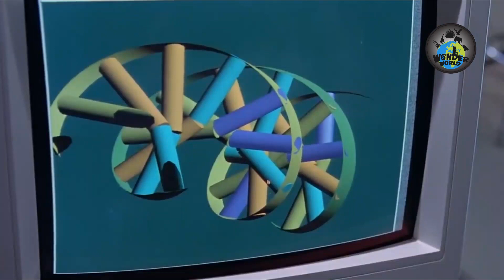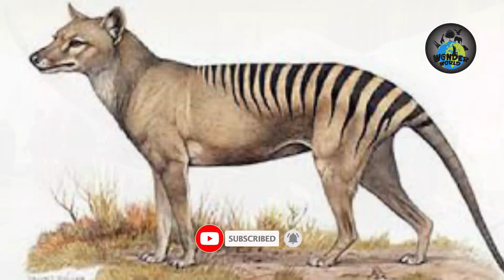Extinct animals that scientists want to bring back | extinct animals brought back to life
Hello This Video Contain Details About Extinct animals that scientists want to bring back | extinct animals brought back to life

1.MAMMOTH
Scientists discovered a lot of mammoth fossils that were beneath the ice. as an example, recently scientists found a fossil of a mammoth that has lived before 4300 years from the islands in the arctic ocean.
so scientists believe, reviving mammoths will be very easy other than reviving the other animals. because the fossil parts were greatly preserved as they were under the ice. in the present, scientists have been able to extract genetic cells from these fossils. and by combining these cells with elephant genetic cells, a hybrid mammoth could be brought to life.
so these hybrid mammoths will be mostly like the mammoth we see in movies.

2.AUROCHS
Aurochs are an extinct hoofed mammal. These animals were domesticated by humans in India and Eurasia about 10,000 years ago. AUROCHS are the ancestors of all the cattle that inhabit the earth today. In the 17th century AD, these animals were named as an endangered species. It was not until the 17th century that the last roach died of a disease. scientists are preparing to revive a capital breed of cattle that is descended from European cattle using the back breeding method. What they do there is breed cattle that look like aurochs until a creature similar to aurochs is born. The aurochs organism born of this method is not exactly the same as the aurochs organism.

3.Tasmanian wolf
the animal Called marsupials Tasmanian wolf is endemic to Tasmania. . The last animal of this genus died from the hands of humans on May 13, 1930. Also, the last Tasmanian wolf in a zoo died of old age in 1936. So even though this strange creature has been extinct on earth, scientists believe that it can be revived.

4.dodo
The dodo is an endangered, non-flying species endemic to the Indian Ocean island of Mauritius. Apart from dinosaurs and mammoths, the dodo is the next most endangered species. It is also the world's most famous endangered species. Unfortunately, we humans are responsible for the suffering of the dodo animal. They settled freely before people established settlements on the islands of Mauritius.
The last dodo animal died in 1662. So imagine what happened to these animals. So scientists are trying to revive the animals to correct the mistake. They hope to do this by mixing the cells of birds that are closely related to the dodo with the cells of the dodo. It can resurrect this glorious creature that was tormented.

5.Siberian unicorn
This animal is related to the rhinos and they lived during the Pleistocene. They became extinct about twenty-nine thousand years ago. Scientists say they may not be extinct for a long time, so they can be revived. The body parts of these animals, which were found under the ice without being exposed to the outside for a long time, were well preserved. Therefore, this is a great help to revive the Siberian Unicorn.

6.saber-toothed tiger
Saber Tooth Tiger, which has two large teeth like a wavy sword, this fact is beautifully illustrated in the movie Ice Sage. The last leopard of this type became extinct 10,000 or 11,000 years ago. Scientists believe that the Saber Tooth Tiger was the first species to become extinct by humans. But there is an opportunity to rectify this great injustice done to mankind. Scientists believe that the body parts of these well-preserved animals, which are not completely decomposed, are buried under ice.

7.Irish elk
They were inhabited between the end of the Pleistocene and the beginning of the Polos. Or between 10,000 and 13,000 years ago. They lived mostly in Eurasia and North Africa. But most of the body parts of this animal are found in Ireland. That is why these animals are called Irish elk. Scientists say the elk was the largest deer species on earth. You would be surprised to learn that this well-grown animal is more than two feet [2 m] tall. And their other deck is about four feet [4 m] long.  scientists are still working to revive this animal

1.Mammoth 1:04
2.Aurochs 2:37
3.Tasmanian wolf 4:23
4.Dodo 5:01
5.Siberian unicorn 6:47
6.Saber tooth tiger 7:59
7.Irish Elk 9:21